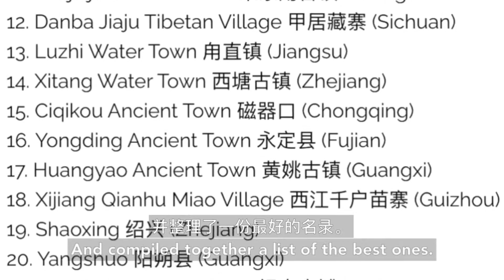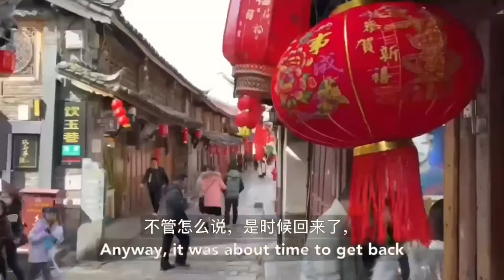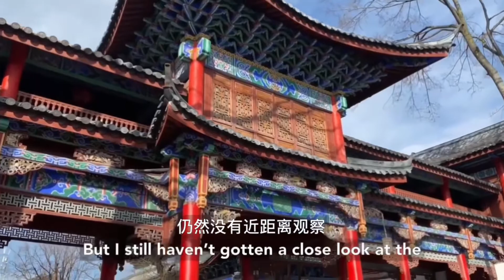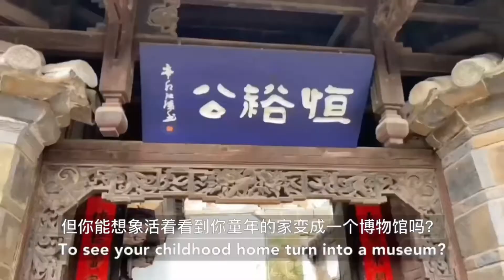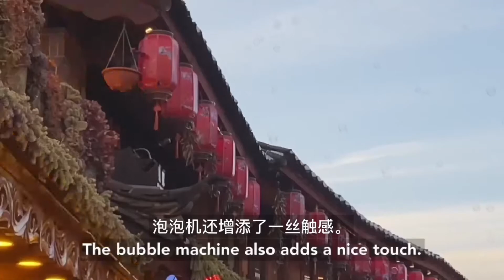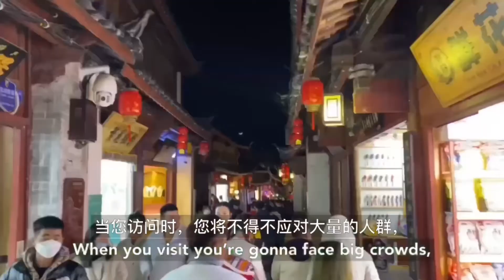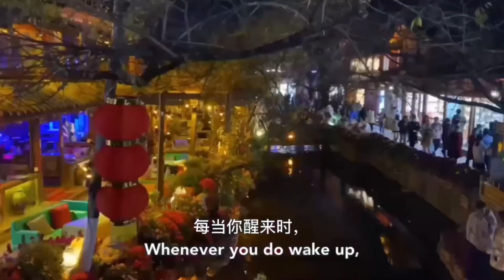The Top Ancient Town in China: Lijiang Ancient City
China is a country’s full of so many beautiful ancient towns. Which is the best one? According to the research I’ve compiled over the internet, Lijiang Ancient City in northwest Yunnan Province is the top ancient town in China. Countless people, websites, and travel agencies recommend this as a must-visit place in China. Way back when, it was one of the most important posts along the Tea Horse Road and today it’s one of 4 completely preserved ancient cities in China, and one of 2 ancient cities in China declared cultural world heritages